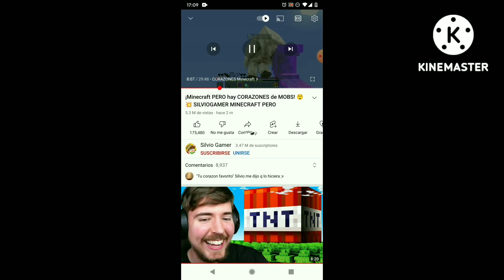preview 2 toad v350 effects